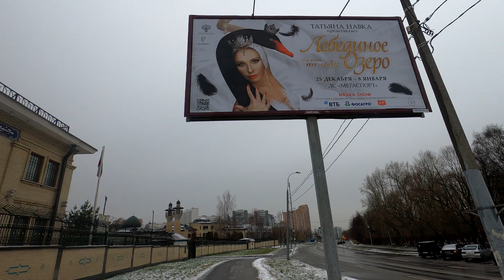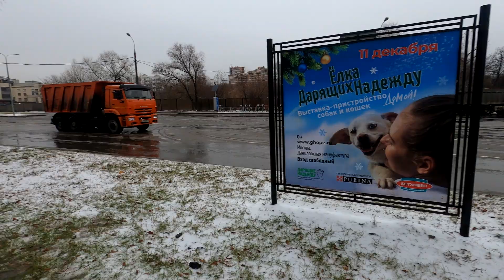Влог | Обновки | Печём вкусный хлеб | Рецепт чёрного хлеба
Рецепт хлеба на одну буханку весом около 800 грамм:

Для закваски:
50 гр. ржаного стартера
150 гр. ржаной муки
150 гр. воды, комнатной температуры

Для теста:
300 гр. готовой закваски (50 гр. не забываем откладывать для следующего замеса, я его храню в холодильнике)
130 гр. ржаной муки
200 гр. пшеничной муки
10 гр. соли
12 гр. растительного масла
10 гр. сухого солода (предварительно заварить кипятком из расчета воды в рецепте)
12 гр. сахара
230 гр. воды, комнатной температуры

Когда тесто замесили, даем ему постоять минут 30 и перекладываем в форму, в ней отправляем на расстройку в духовку (я включаю лампочку, чтоб было теплее), это занимает от 1-2 часов, пока тесто не подойдет ближе к краям формы. Когда тесто подошло, нужно его вынуть из духовки и духовку прогреть до 250 градусов, только после этого отправляем наш хлебушек выпекаться.
Схема такая: первые 10 минут выпекаем при 250-260 градусов, далее убавляем температуру до 220 и выпекаем еще около 50 минут. Далее вынимаем хлеб из духовки и сразу необходимо извлечь его из формы, накрываем полотенцем до остывания.

P.S
Чтобы хлеб легче было вынуть из формы, форму необходимо предварительно смазать маслом (СЛИВОЧНЫМ!!!), я пробовала подсолнечное, но с ним тяжелее извлечь хлеб.

Всем приятного аппетита и вкусного хлебушка!